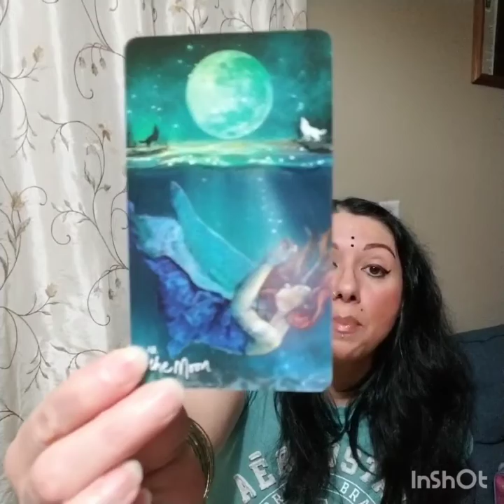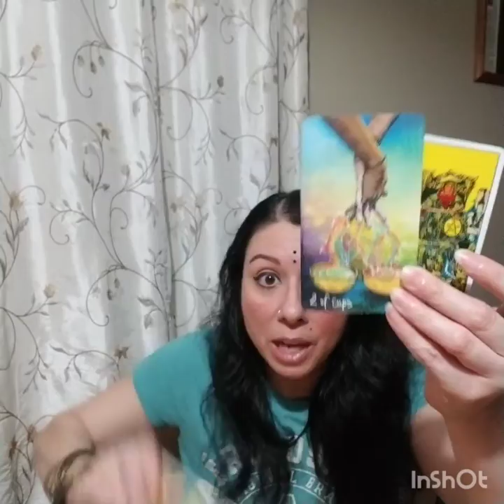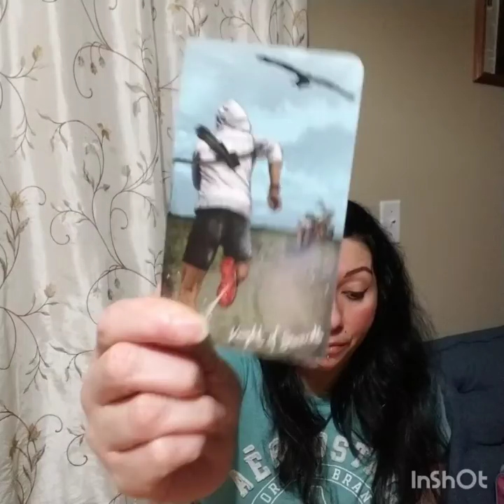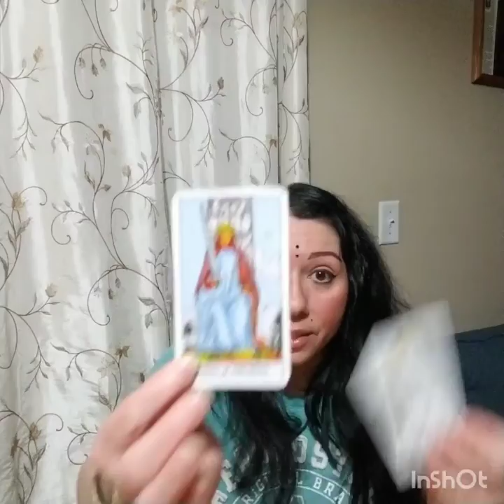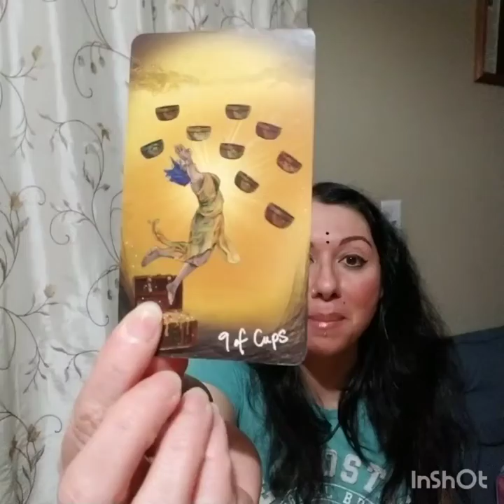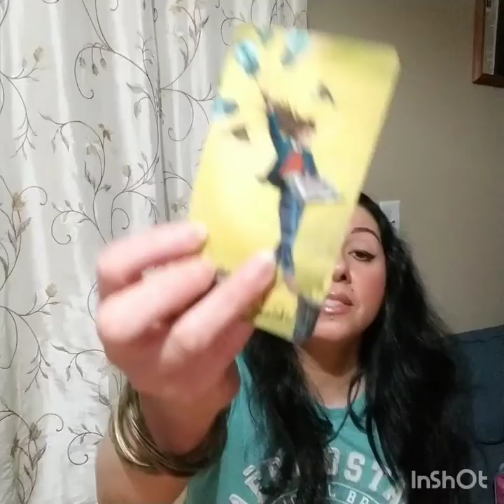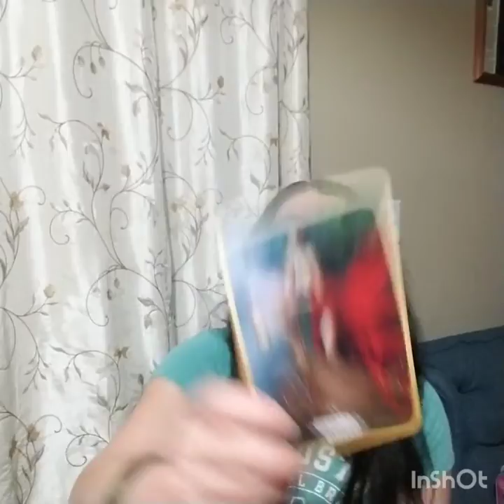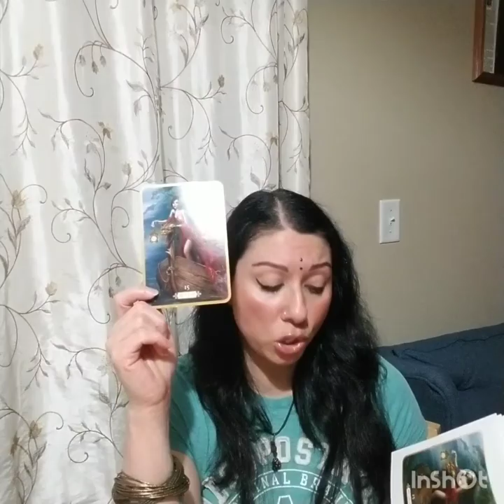Taurus May Love Read 2022